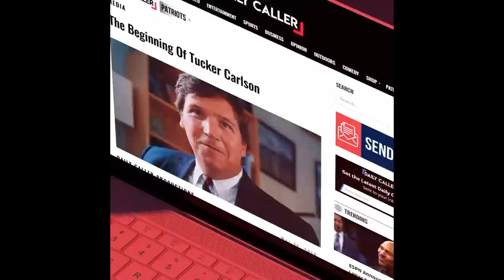Man On Subway Throws Racial Insults Toward Child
A belligerent man on the subway was seen throwing racial insults toward a child.